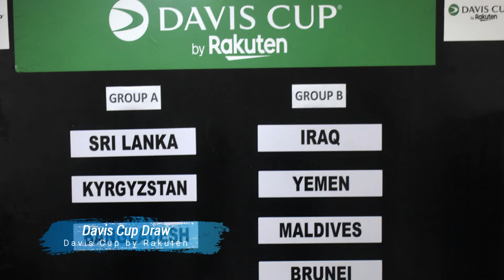Davis Cup by Rakuten Sri Lanka 2022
sportswithharitha

Our Vision is to focus & promote local sports.
Our Mission is to breed a generation of healthy, quality & dedicated sports personalities.
Our objective is to promote these local stars to become Icons in the World Sports Stage / Arena.
The promotion of Olympic Sports amongst the younger generation
 in a safe environment is a new norm.
Participation in recreational and / or competitive sports will assist them to be away from abuse,
use of banned performance enhancing substances, alcohol & tobacco, association with
undesirable persons & prevention of self destructing lifestyles. They will be educated on
being responsible citizens, with a sense of belonging to the community. The society at large
will benefit as sports will open vast vistas to deserving individuals & groups.

අපගේ දැක්ම වන්නේ දේශීය ක්රීඩා කෙරෙහි අවධානය යොමු කිරීම සහ ප්රවර්ධනය කිරීමයි.
අපගේ මෙහෙවර සෞඛ්ය සම්පන්න, ගුණාත්මක සහ කැපවූ ක්රීඩා පෞරුෂයන්ගෙන් යුත් පරම්පරාවක් බිහි කිරීමයි. අපගේ පරමාර්ථය වන්නේ මෙම දේශීය තරු ලෝක ක්රීඩා වේදිකාවේ ක්රීඩාංගනයේ අයිකන බවට පත් කිරීම ප්රවර්ධනය කිරීමයි.
ඔලිම්පික් ක්රීඩා තරුණ පරපුර අතර ආරක්ෂිත පරිසරයක් තුළ ප්රවර්ධනය කිරීම නව සම්මතයකි. සහභාගී වීම විනෝදාත්මක සහ/හෝ තරඟකාරී ක්රීඩා ඔවුන්ට අපයෝජනයෙන්, තහනම් කාර්ය සාධනය වැඩි දියුණු කරන ද්රව්ය භාවිතය,මධ්යසාර සහ දුම්කොළ භාවිතය, අනවශ්ය පුද්ගලයන් ආශ්රය කිරීම සහ ස්වයංසිද්ධිය වැලැක්වීම සඳහා ඔවුන්ට උපකාර කරනු ඇත.
ජීවන රටාව විනාශ කිරීම. ඔවුන් උගත් වනු ඇත වගකිවයුතු පුරවැසියන් වීම මත, ප්රජාවට අයත් වීමේ හැඟීමක් ඇතුව. සමාජය ක්රීඩාව විශාල වශයෙන් විවෘත වන බැවින් විශාල වශයෙන් ප්රයෝජනවත් වනු ඇත සුදුසු පුද්ගලයින් සහ කණ්ඩායම් සඳහා දර්ශන.

අපව නැරබුවට ස්තුතියි

 உள்ளூர் விளையாட்டுகளில் கவனம் செலுத்தி ஊக்குவிப்பதே எங்கள் நோக்கம்.
ஆரோக்கியமான, தரமான மற்றும் அர்ப்பணிப்புள்ள விளையாட்டு ஆளுமைகளின் தலைமுறையை
 உருவாக்குவதே எங்கள் நோக்கம். இந்த உள்ளூர் நட்சத்திரங்களை உலக விளையாட்டு நிலை / அரங்கில் ஐகான்களாக ஆக்குவதை
 ஊக்குவிப்பதே எங்கள் நோக்கம். பாதுகாப்பான சூழலில் இளைய தலைமுறையினரிடையே ஒலிம்பிக்
 விளையாட்டுகளை மேம்படுத்துவது ஒரு புதிய விதிமுறை. பொழுதுபோக்கு மற்றும் / அல்லது போட்டி
விளையாட்டுகளில் பங்கேற்பது, துஷ்பிரயோகம், தடைசெய்யப்பட்ட செயல்திறனை மேம்படுத்தும் பொருட்கள்,
மது மற்றும் புகையிலை, விரும்பத்தகாத நபர்களுடன் தொடர்பு மற்றும் சுய அழிவு வாழ்க்கை முறைகளைத் தடுப்பதில் இருந்து
 விலகி இருக்க அவர்களுக்கு உதவும். அவர்கள் பொறுப்புள்ள குடிமக்களாக, சமூகத்தைச் சேர்ந்தவர்கள் என்ற உணர்வுடன்
கற்பிக்கப்படுவார்கள். தகுதியான தனிநபர்கள் மற்றும் குழுக்களுக்கு விளையாட்டுகள் பரந்த பார்வையைத்
திறக்கும் என்பதால் சமூகம் பெருமளவில் பயனடையும்.

எங்களைப் பார்த்ததற்கு நன்றி.

papare sports
tennis tv highlights
tennis player tennis highlights 2022

Most Viewed Video Link

Production Ditale

Video Production  / Eventcircle
Contry     / Sri Lanka